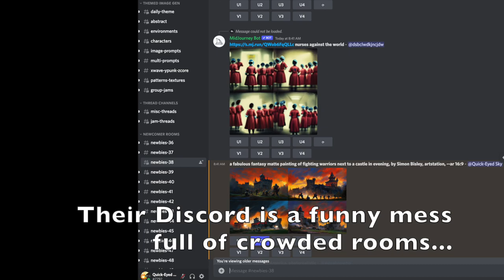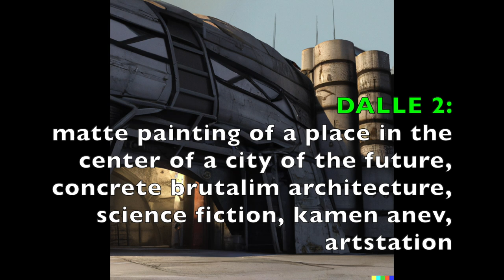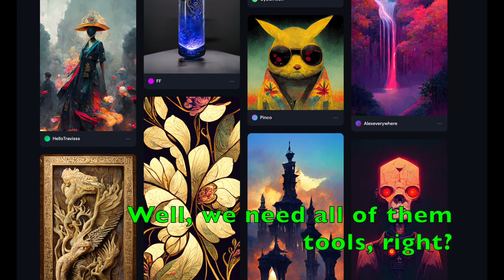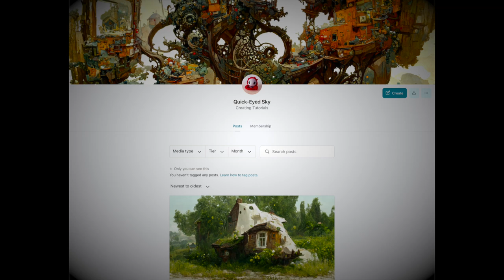Midjourney V3? Let's compare with DALLE 2 & Disco Diffusion.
There's a version 3 for Midjourney, they offered a couple of free prompts, so I followed my idea of comparison.

It's a fast little clip about prompting in the messy world of MJ.

I really wish they accept Paypal, but before all, that they invent a web interface, where you can work alone and in peace. I'd pay for that today.